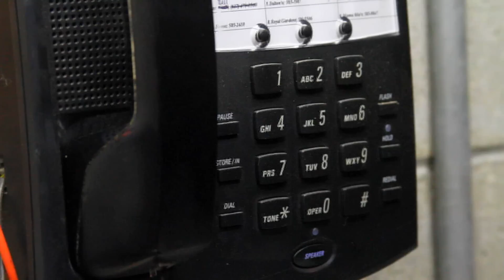A Brief Descent Into Madness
I've had the idea to make this video ever since I started my current profession, a job that operates specifically through interpersonal interactions via a telephone.
It happens to be a profession that operates specifically out of the principle of alienation, simultaneously the alienation between two complete strangers compromising on a serious issue with limited time to resolve any/all matters, as well as the alienation of probing more than what one is normally comfortable with exposing in a context that often creates shame, and always results in lying.

Written, Shot, Narrated, and Edited by Ryan Murphy

A 2010 Rojhelio Studios Production.